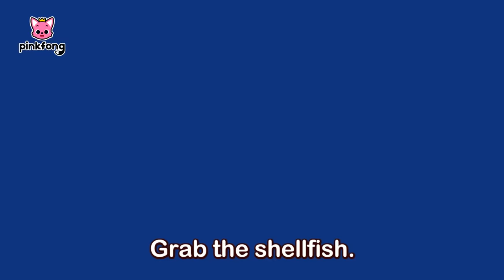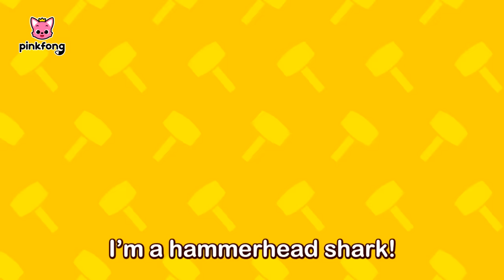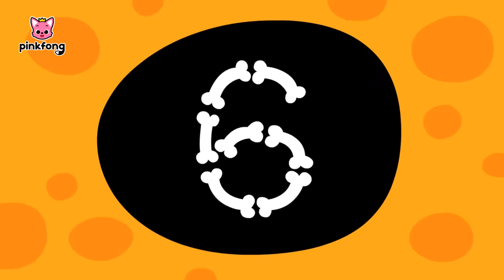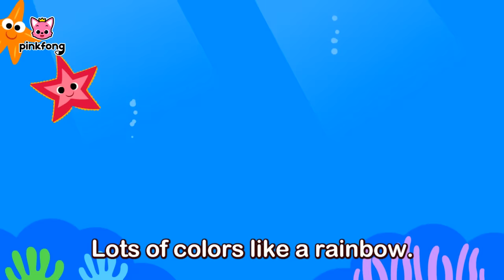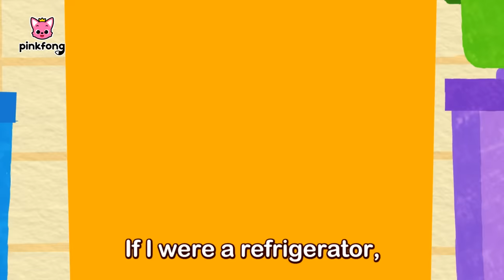Doo doo doo Shark and more | +Compilation | Best Kids Songs | Pinkfong Songs for Children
Enjoy the best Pinkfong Songs for Kids❤️
You're watching 'Best Songs for Kids' compilation presented by Pinkfong!